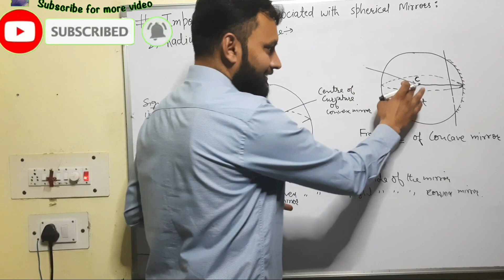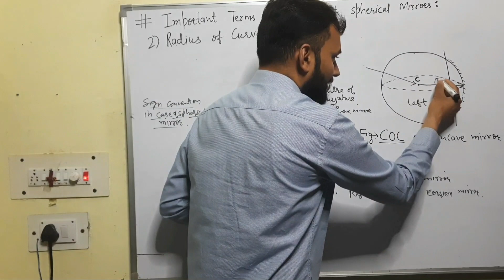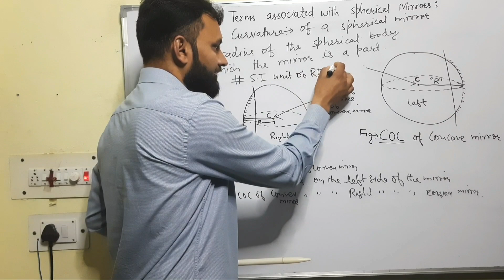Centre of curvature || Radius of Curvature